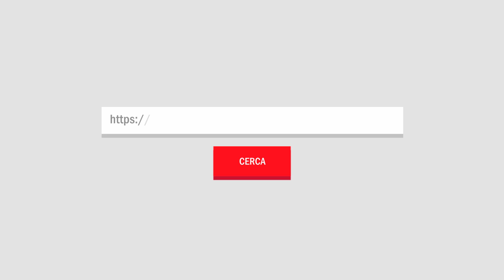La Rete, autostrada di Internet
Navighiamo in ufficio, a casa, da soli o in compagnia.
Ma come arriva la rete a casa nostra?